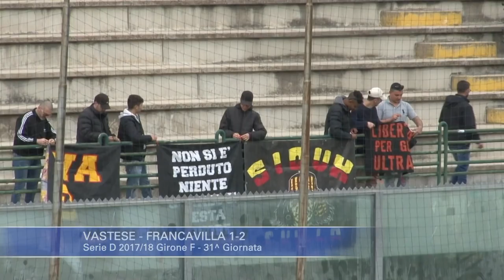Vastese - Francavilla 1-2